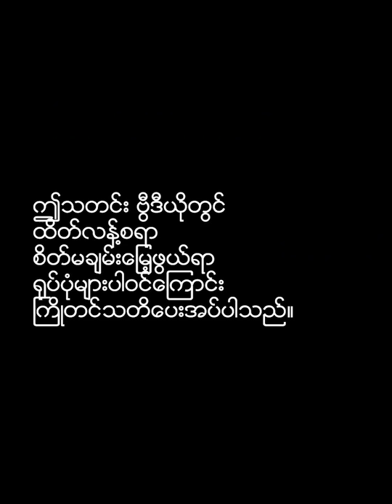ကနီတွင် ညှဉ်းပန်းနှိပ်စက်သတ်ဖြတ်ခံထားရသည့် ရုပ်အလောင်း ၇ လောင်းတွေ့ရှိ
စစ်ကိုင်းတိုင်း၊ ကနီမြို့နယ်အတွင်း ဇူလိုင် ၂၆ ညနေပိုင်းက စစ်ကောင်စီတပ်များနှင့် ဒေသခံကာကွယ်ရေးအဖွဲ့ (PDF) တို့ တိုက်ပွဲဖြစ်ခဲ့ရာ ရွာသားတချို့နှင့် PDF အဖွဲ့ဝင်တချို့ ပျောက်ဆုံးနေ၍  လိုက်လံရှာဖွေရာမှ ကနီမြို့နယ်၊ ဇီးပင်တွင်းကျေးရွာ၊ အနောက်ဘက်ယာတောတွင် ညှဉ်းပန်းနှိပ်စက် သတ်ဖြတ်ခံထားရသည့် အမျိုးသား ရုပ်အလောင်း ၇ လောင်းထက်မနည်း ယမန်နေ့ (ဇူလိုင် ၂၇) တွင် ဒေသခံများက ရှာဖွေတွေ့ရှိခဲ့ကြသည်။

စစ်ကောင်စီတပ်များသည် ဇူလိုင် ၉ တွင် ကနီမြို့နယ်၊ ယင်းရွာတွင် စစ်တပ်ရန်ကို စိုးရိမ်သဖြင့် တောတောင်များထဲ တိမ်းရှောင်နေသည့် စစ်ဘေးရှောင်ပြည်သူ ၁၅ ဦးကို ဖမ်းဆီးနှိပ်စက်ပြီး အစုလိုက်အပြုံလိုက်သတ်ဖြတ်ခဲ့သေးသည်။